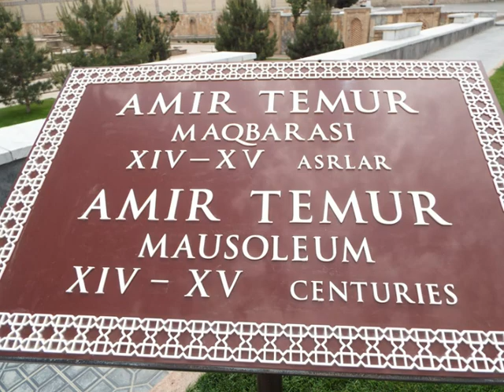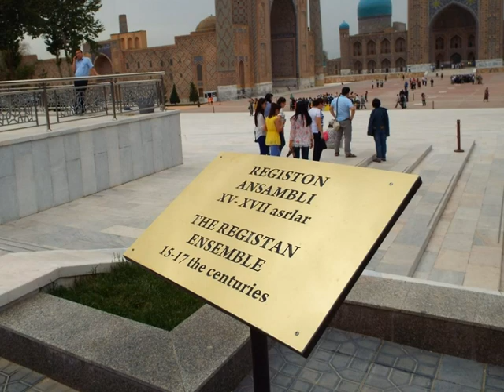Uzbekistan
Siti web parrocchie di Bussolengo - Unità Pastorale